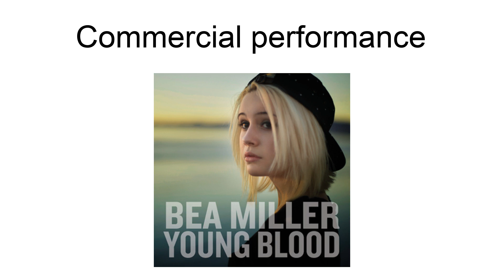Young Blood (Ep)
Young Blood is the first extended play (EP) by the American singer Bea Miller. It was her first release after finishing eighth on the second season of The X Factor US, and was released on April 22, 2014, by Syco Music and Hollywood Records. The EP has contributions from producers and songwriters such as Phoebe Ryan, busbee and Jarrad Rogers.
The EP has the singles "Young Blood" and "Fire n Gold".